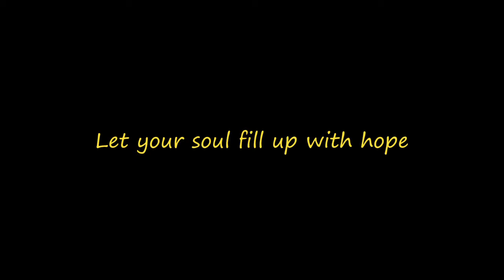Subtle Balance Of Life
Pictures: private collection